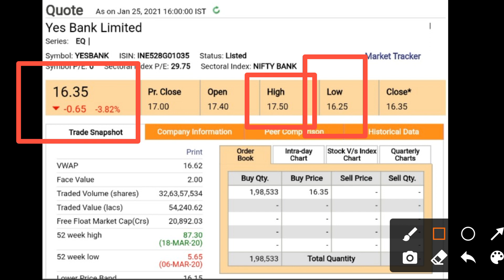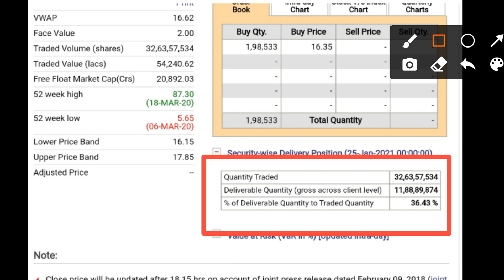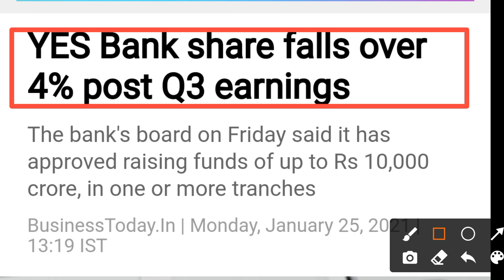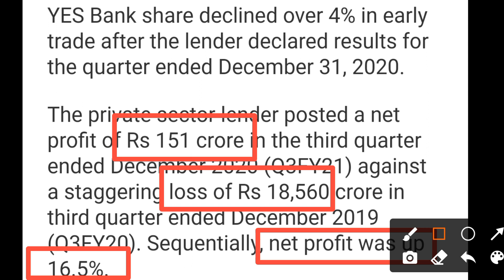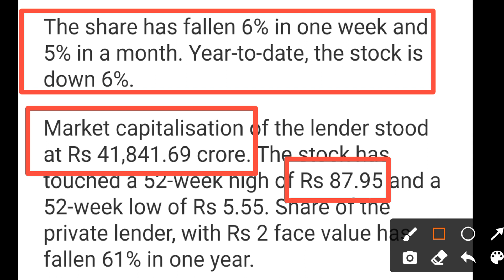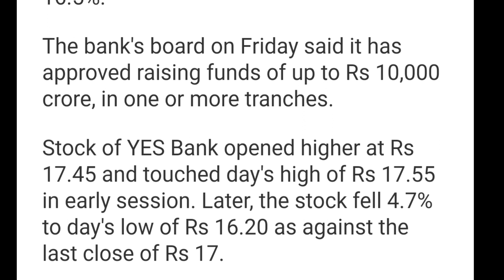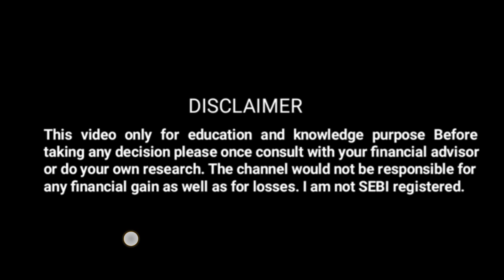yes bank latest news l yes bank l yes bank share l yes bank latest news today l 25-01-2021 UPDATE